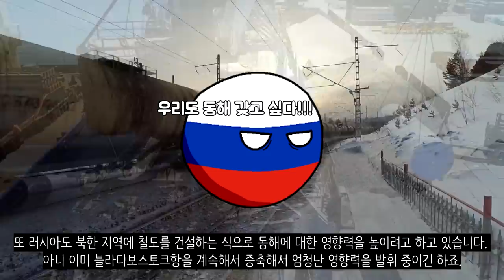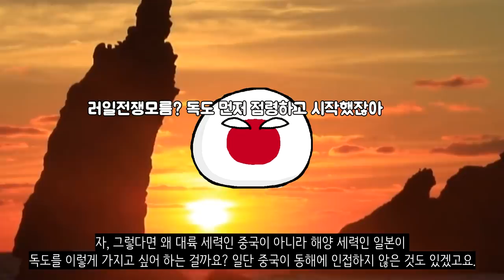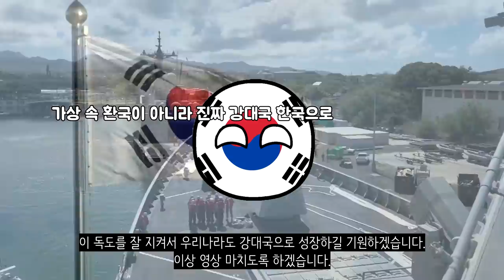왜 우리는 독도를 지켜야 할까?_[센서 스튜디오]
[ BGM ]
영상 내 BGM : OnceandforAll